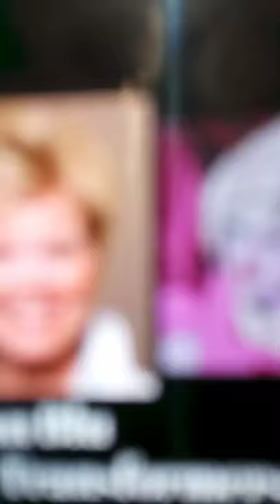Susan Blu as arcee💞💞💞💞💞💞💞💞💞💞💞💞💞💞💞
arcee voice by Susan Blu💞💞💞💞💞💞💞💞💞💞💞💞💞💞💞💞💞